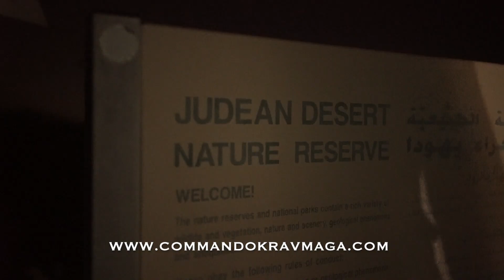CKM Ultimate Bootcamp level 8 test